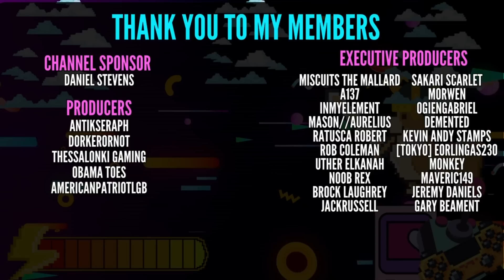The Boat Of The Century | Territorial IO